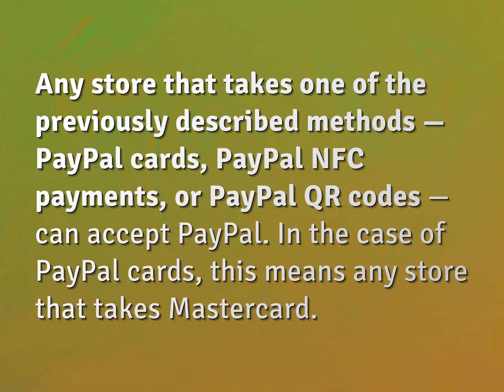What stores accept PayPal QR?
WHYS.video